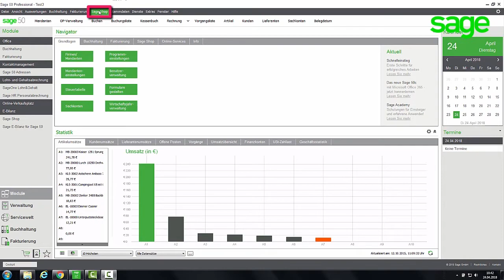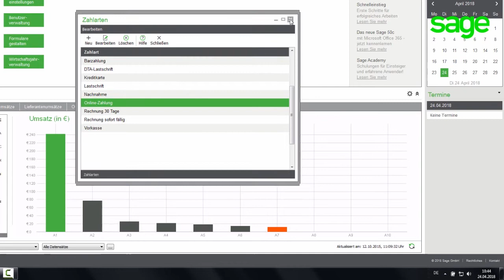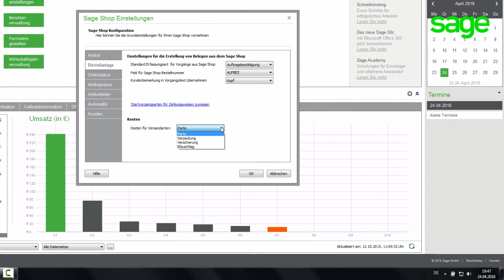Sage 50 (Deutschland): Sage Shop - Bestellanlage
In diesem Video erfahren Sie, wie Sie die Bestellanlage über den Sage Shop vornehmen, um Ihre Sage Shop-Bestellungen in Sage 50 zu übernehmen.